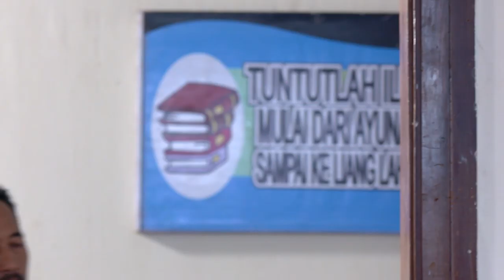CINTA YANG HILANG - Tari Menangis Membayangkan Kenangan Bersama Raffi [27 Mei 2019]